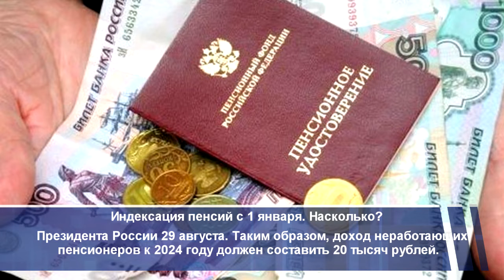Дайджест 7 сентября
Наши кнопки: Уфанет - 501, Башинформсвязь – 403